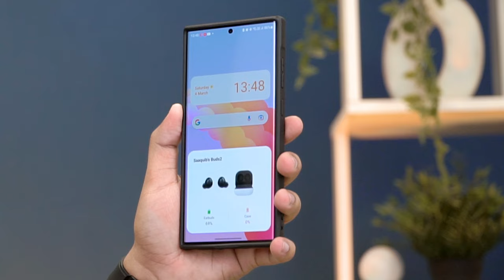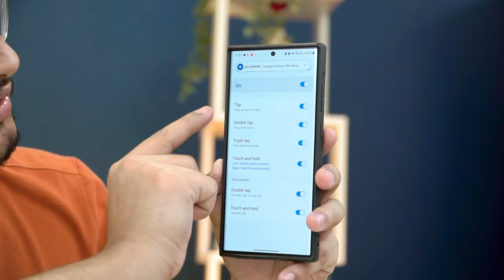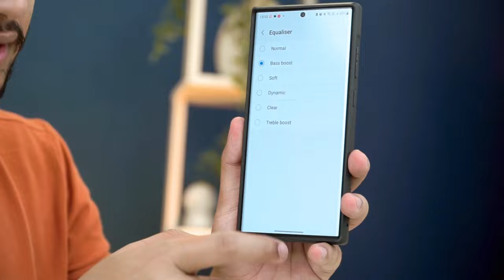Best TWS for Android and iPhone Users | Samsung Galaxy Buds 2 Unboxing & Detailed Review ₹5999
In this video Detailed Review of Samsung Galaxy Buds 2 & Talk about the Samsung Eco System, Galaxy Buds 2 is the Best in all TWS for Calling, Gaming, and Music Experience